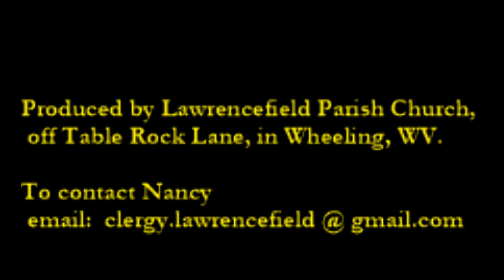Prayerful Pause - Reducing Anxiety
Nancy Woodworth- Hill, a Spiritual Director and Pastor, presents a visual technique for reducing anxiety.